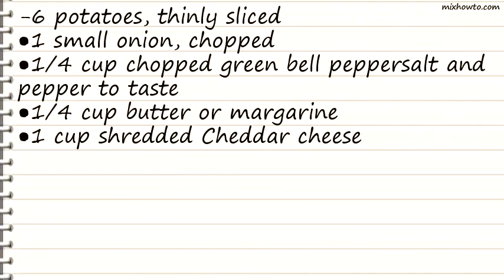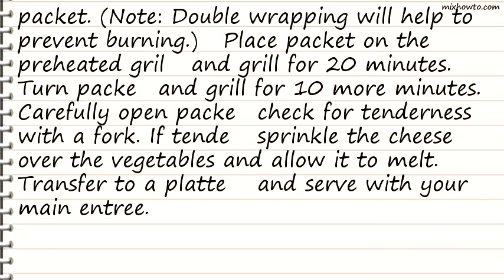Recipe Easy Cheesy Potatoes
INGREDIENTS:
-6 potatoes, thinly sliced
●1/4 cup chopped green bell peppersalt and pepper to taste